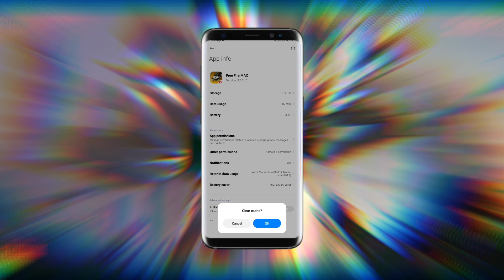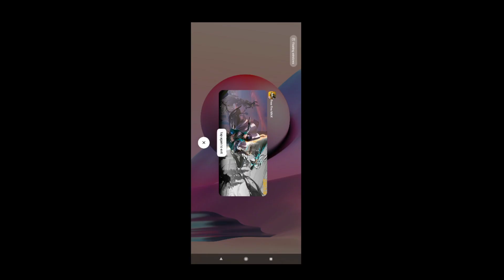Download Failed Retry Error Problem Solve in Free Fire Max / How to Solve Error Problem In Free Fire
How To Solve Download Failed Retry Error Problem For Free Fire Max

how to solve downlaod failed retry problem
free fire download failed problem solve
free fire download failed problem solution
free fire error download problem
how to fix download failed problem

free fire download failed retry problem slove
free fire problem download failed retry
ff download failed retry
ff download failed retry problem
ff max download failed retry
ff problem download failed retry